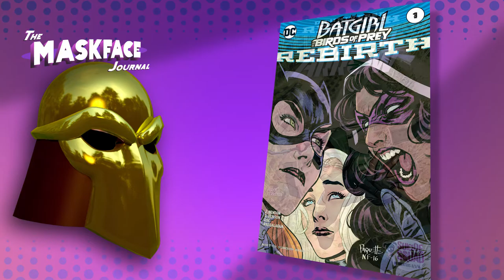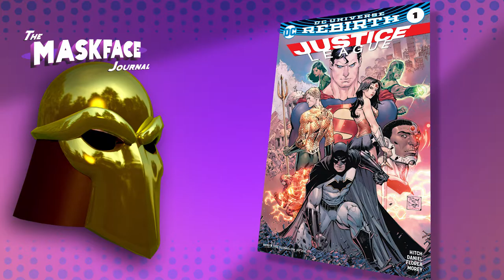Comic Recap July 20th 2016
These are the books I read this week.

Batgirl and the birds of prey Rebirth #1
Batman #3
Superman #3